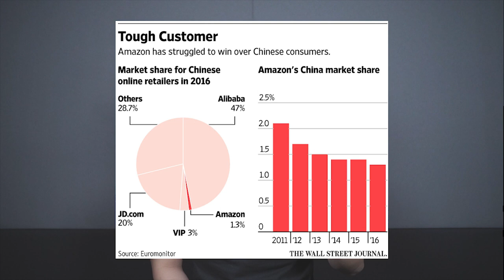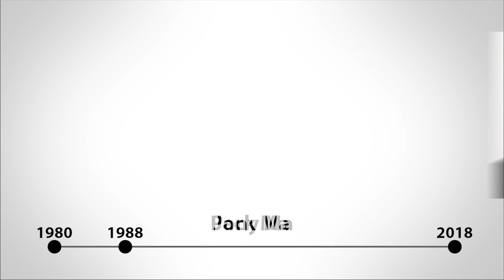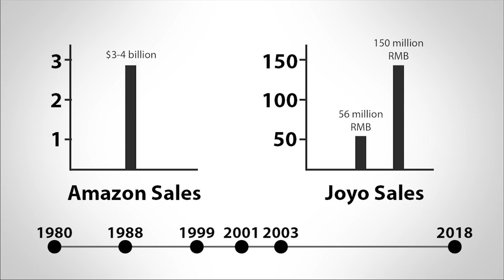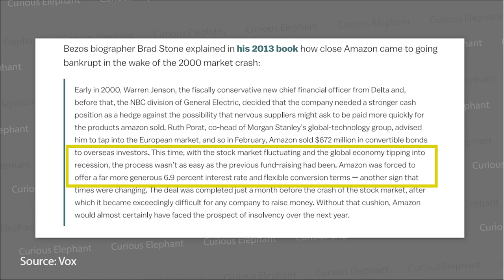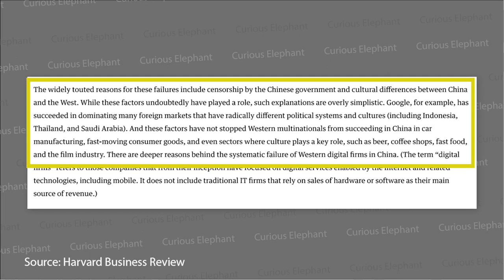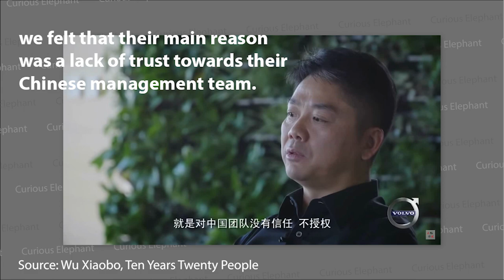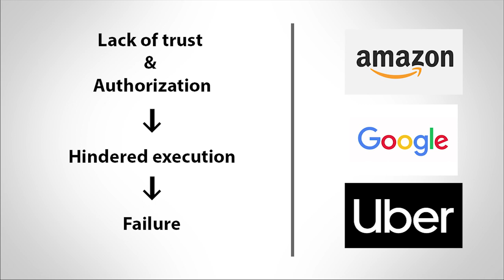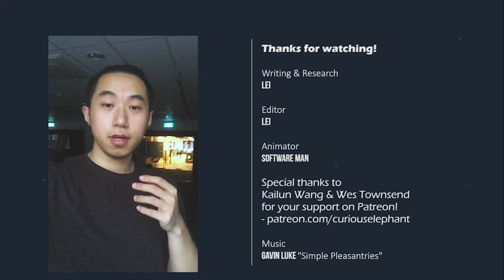Why has Amazon Failed so badly in China?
Special thanks to Kailun Wang, Wes Townsend, Victor Chandra, Joe Goh, Lam Dang-Duy, Breizh_72!